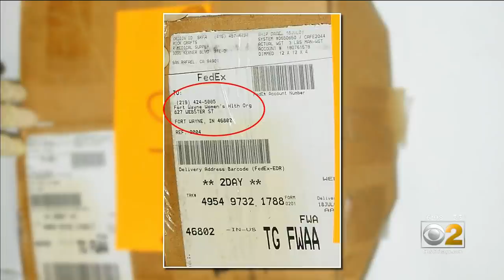First Look Inside Grisly Crime Scene Of Abortion Doctor's Garage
CBS 2's Chris Tye reports on what police saw when they went to the Crete garage of the late Doctor Ulrich Klopfer. He worked in Indiana and stored fetal remains in his Illinois garage.